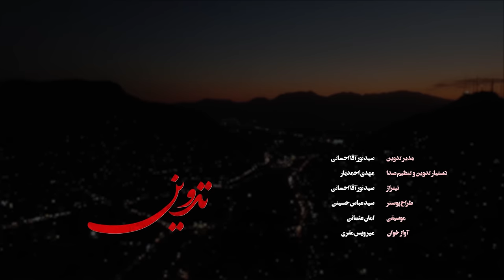Gul Chehra - Episode 1 سریال جدید گلچهره قسمت اول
Nama Rsana is proud to be the only specialized film and series production center in Afghanistan with two decades of experience.
Reg. # 59583
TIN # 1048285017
CEO: Mohammad Taqi Haidari

نمارسانه افتخار دارد با دو دهه تجربه، تنها مرکز تخصصی تولید فیلم و سریال در افغانستان است.